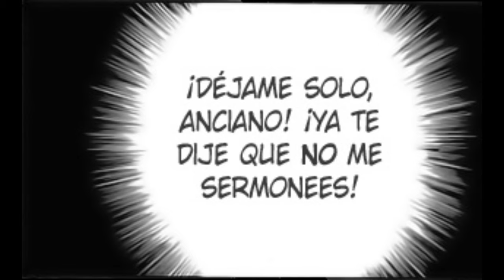Shamo manga, la venganza del mono negro, Ryo Narushima vs Mono Rojo y Azul.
El manga y música no son míos, apoyen a los creadores tanto del manga como de la música, manga Shamo:Ryo Narushima, un talentoso estudiante de secundaria que estaba a punto de ingresar a la Universidad de Tokio , la universidad más prestigiosa de Japón , mató a sus padres antes de que pudiera comenzar su exitosa vida. La familia perfecta y la vida perfecta parecían devorar el alma inquieta del joven. En una hermosa tarde soleada, cuando las cigarras cantaban, apuñaló a su padre y a su madre hasta matarlos con un cuchillo corto repetidamente antes de recobrar el sentido.
Canciones: